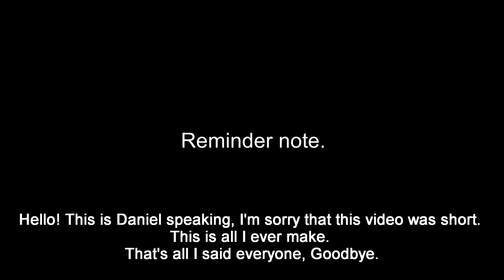Daniel the creator final video. (A short video.) (Final video.) (February 08 2024.)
Hey guys! This is Daniel who was ZMH_Gamer speaking. Today, I am no longer making videos. That's all.

(Reminder note : This is not a real life video.)